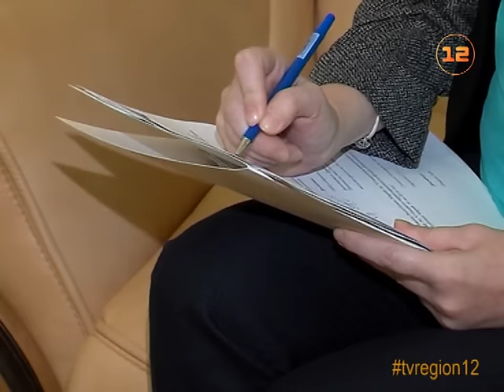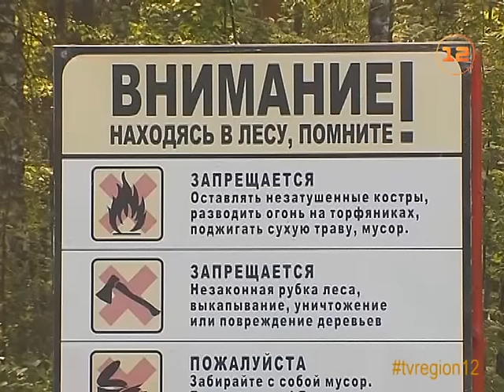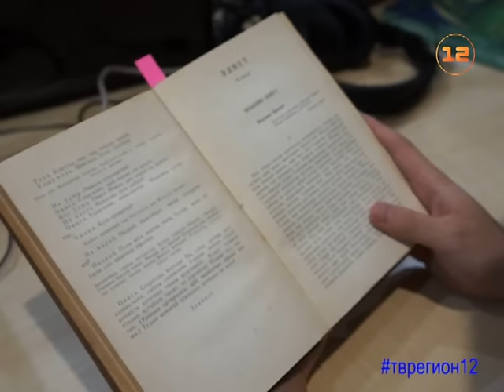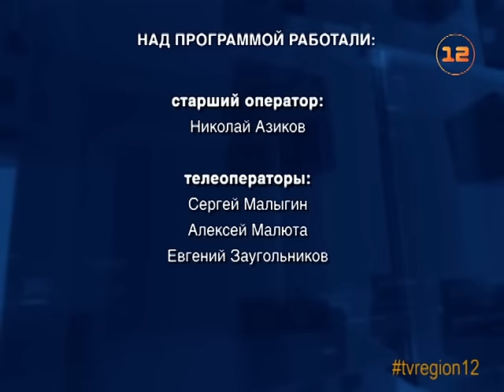Выпуск новостей от 29 сентября 2016г.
1. Районы комплексной застройки в Марий Эл будут обеспечены современной дорожной инфраструктурой.
2. «Напрямую» - министр экономического развития и торговли Марий Эл Фарид Ханафеев.
3. Сессия Государственного собрания Марий Эл прошла в Йошкар-Оле.
4. Итоги сезона лесных пожаров в Марий Эл.
5. Небывалый урожай грибов фиксируется в лесах Марий Эл.
6. Анонс «Марий Эл ТВ».